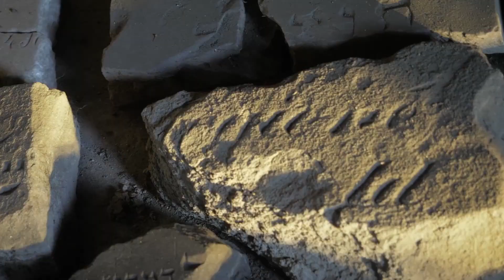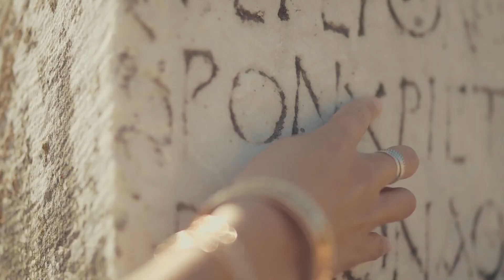This Hammer Was Found in 400-Million-Year-Old Rock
In 1936, a Texas family made a discovery that defies everything we know about human history. While walking near London, Texas, they found what appeared to be a modern hammer completely encased in solid rock - rock that geologists say formed 400 million years ago, long before humans even existed. How did a tool with a wooden handle and metal head end up trapped in stone that predates dinosaurs? Scientists have studied this artifact for decades, but no one can explain how it got there. The hammer's metal composition shows unusual properties, and the wooden handle has partially fossilized over time. This discovery challenges our understanding of both geology and human history. Could this be evidence of time travel, ancient advanced civilizations, or something even stranger?